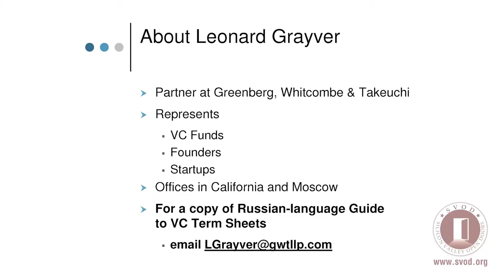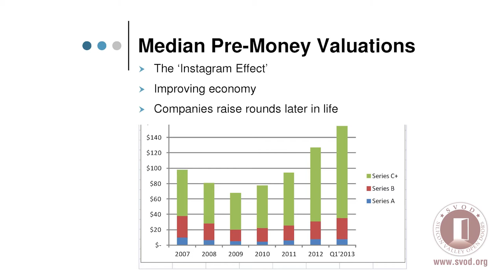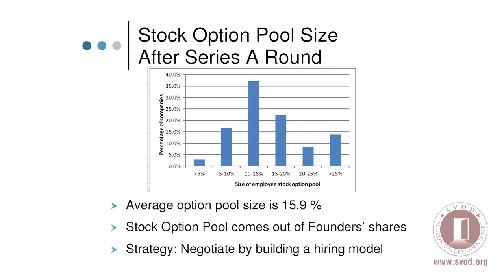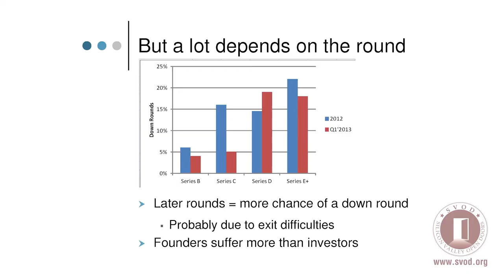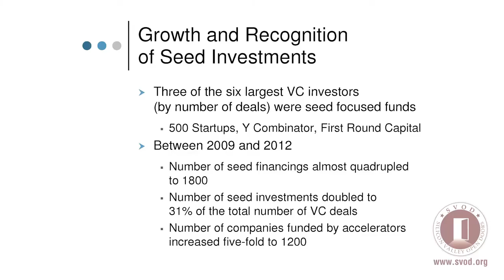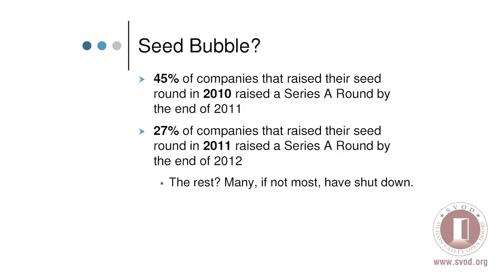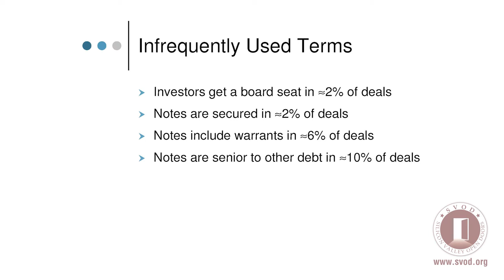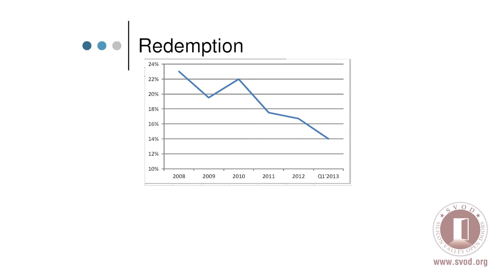SVOD13: "Trends in venture capital financings", Leonard Grayver